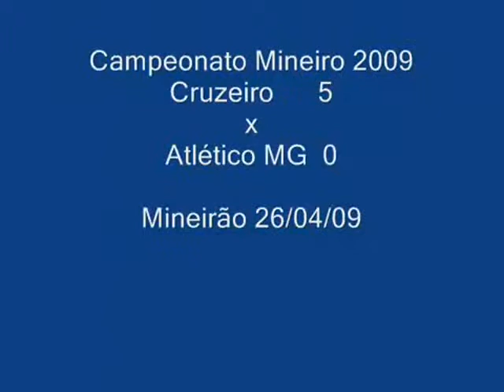CRUZEIRO 2009 - Cruzeiro 5x0 Atlético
Cruzeiro Campeão Mineiro em 2009 enfiando um chocolate nas frangas